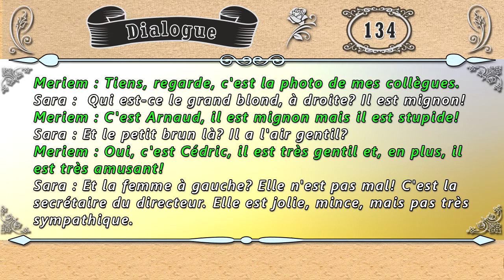dialogue en français N° 134